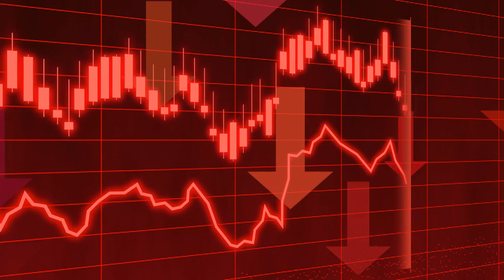සම්පූර්ණ අයවැය කථාවේ වැදගත් සාරංශය කෙටියෙන් - 2021 Budget NEWS story